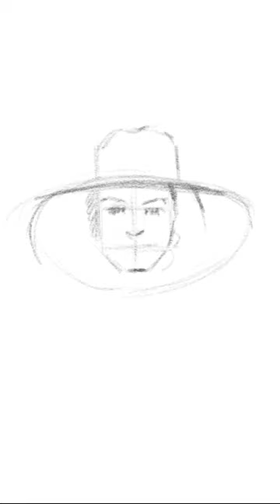Quick sketches of women wearing hats